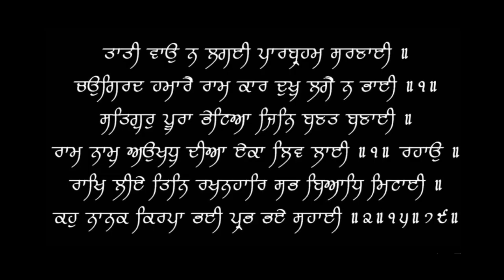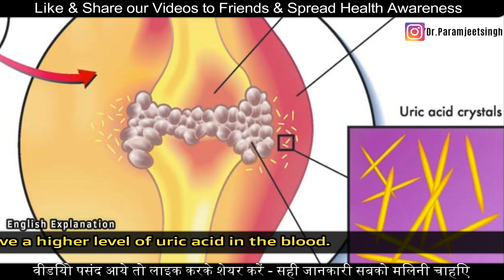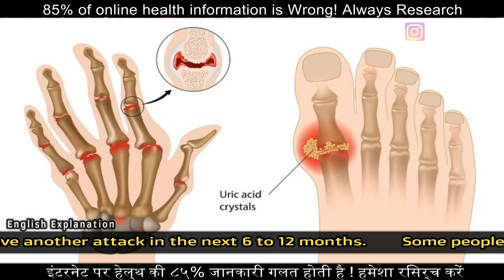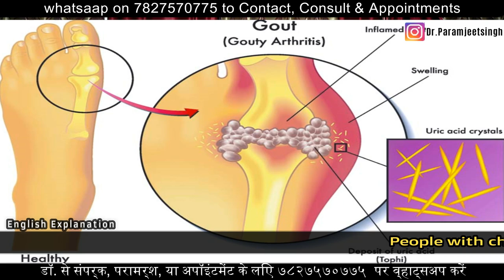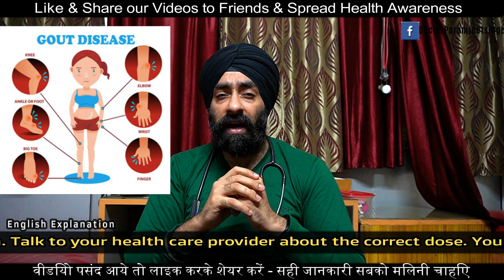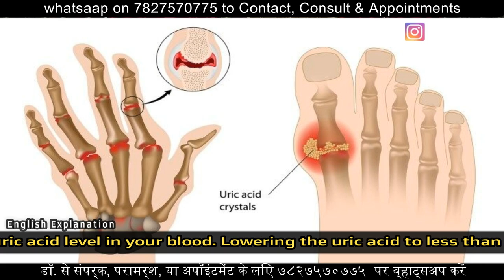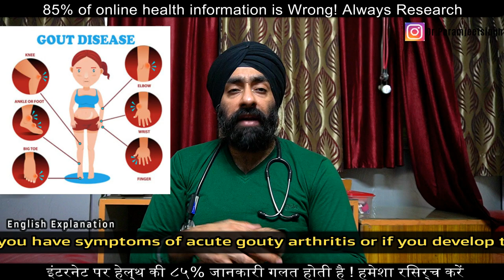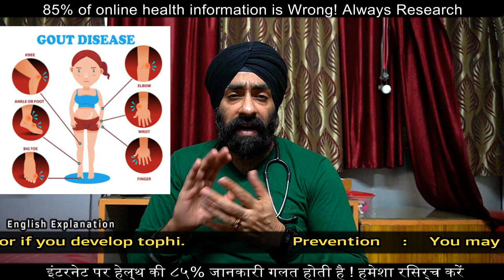Why do you have HIGH URIC ACID Problem | GOUT | KIDNEY STONE | JOINT PAIN | Dr.Education (Hin + Eng)